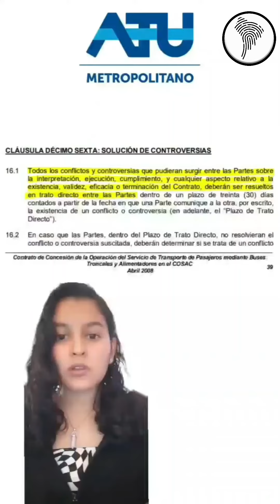TODO MAL CON EL METROPOLITANO, por Alba Ñaupas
Lima – Perú